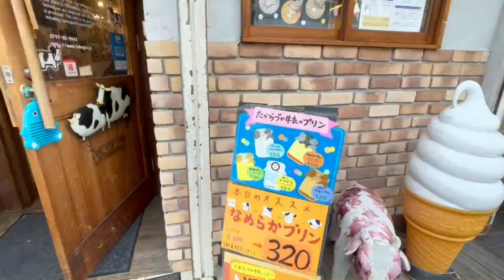NV200キャンピングカーで車中カフェ【RIW200キャンピングカー】人気のサンドウィッチ【ルマン】Coffee break in the car ◍ RIW200 camper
キャンピングカーでランチとおやつのカフェスタイル。
宝塚歌劇の差し入れで有名な「ルマン」のサンドウィッチ（宝塚南口店）と、お隣にある「たからづか牛乳」の人気ヨーグルトやミルクプリンをテイクアウトして雰囲気だけはカフェスタイル！
なかなか外出できない今日この頃、楽しい気分転換になりました。

◍ＭＥＮＵ
2:52_ビーフカツサンド
4:12_エッグサンド
5:20_ツナサンド
8:09_宝塚牛乳
9:00_ヨーグルト（ざらめ入り）
11:32_なめらかプリン（牛乳ぷりん）
12:14_黒蜜きなこの牛乳ぷりん
14:56_NG×2

Cafe style for lunch and snacks in a camper van.
Take out the sandwich (Takarazuka South Exit) of "Le Mans", which is famous for the Takarazuka Revue, and the popular yogurt and milk pudding of "Takarazuka Milk" next door, and the atmosphere is cafe style!
It was a fun change around this time when I couldn't go out easily.

◍ MENU
2: 52_ Beef cutlet sandwich
4: 12_ Egg Sandwich
5: 20_ Tuna Sandwich
8: 09_ Takarazuka milk
9:00_Yogurt (with Rough sugar)
11: 32_ Smooth pudding (milk purin)
12: 14_ Black Honey Kinako Milk Purin
14: 56_NG × 2